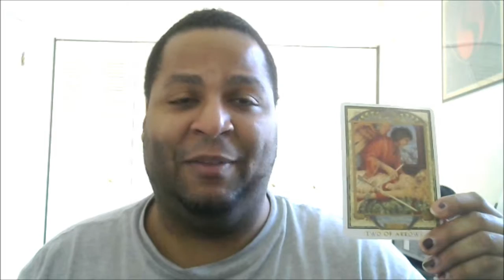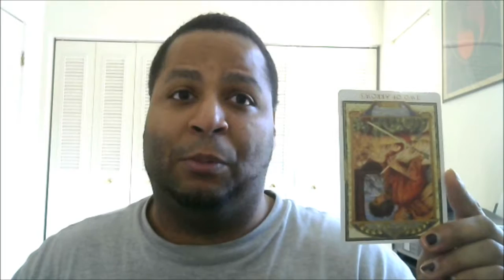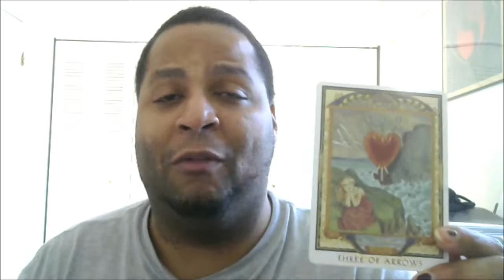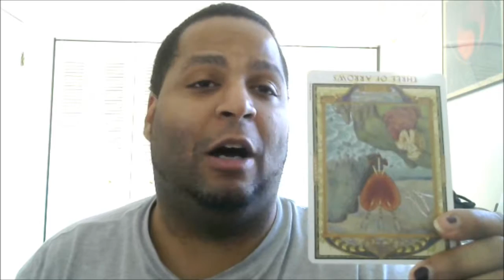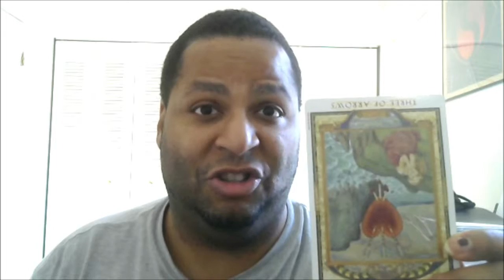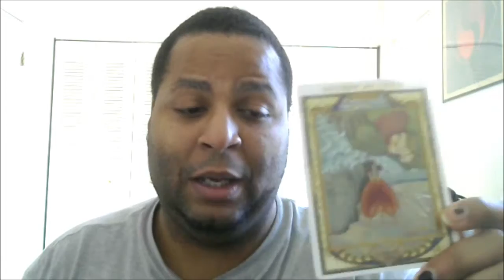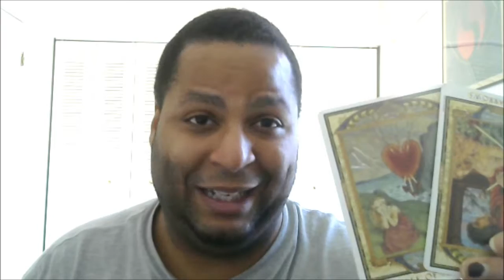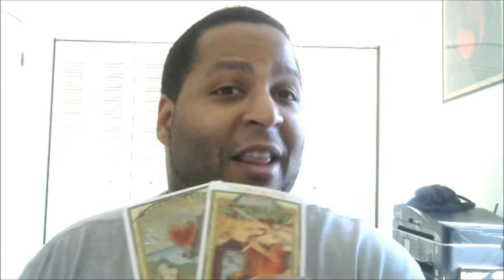Tarot Card Tuesday: The Two and Three of Arrows.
It's back! Tarot Card Tuesday: The Two and Three of Arrows.  These cards deal with mental healing. The two of arrows focuses on making peace with an issue. While the three of arrows deals with allowing yourself to use your emotions instead of your head.